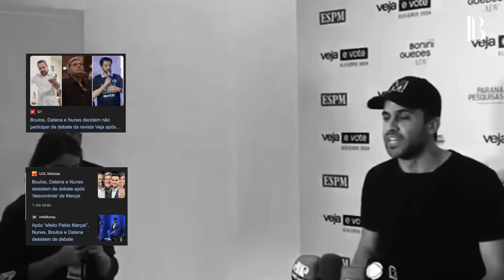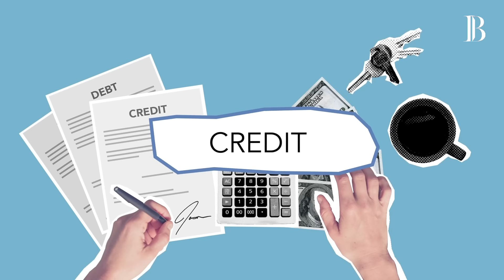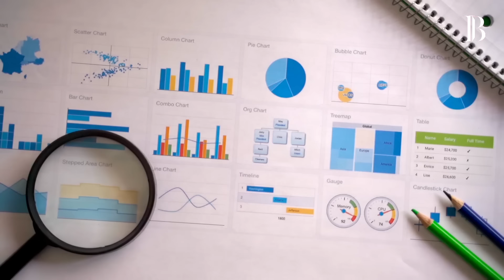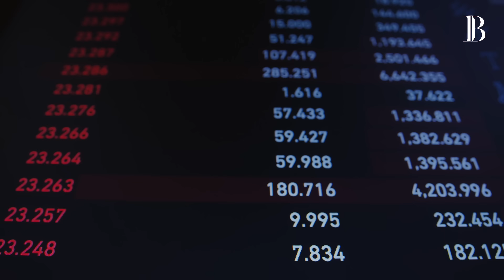Pablo Marçal EXPÕE TÁTICA DO SISTEMA por TRÁS DA DESISTÊNCIA de BOULOS NUNES E DATENA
Nos últimos dias as atualizações e o desenrolar da corrida pela prefeitura de São Paulo tem gerado um enorme rebuliço nas redes. Ontem, boulos datena e nunes desistiram de ir ao debate após o efeito marçal. Se você quer saber o que aconteceu, esse vídeo é para você.

Pablo Marçal e EXPÕE TÁTICA DO SISTEMA por TRÁS DA DESISTÊNCIA de BOULOS NUNES E DATENA